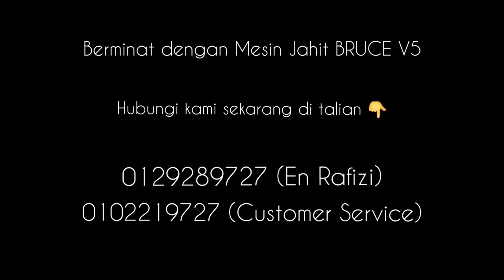CARA PASANG MINYAK DAN TUKAR MINYAK MESIN INDUSTRI BRUCE V5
Mesin Jahit Interlock Coverstitch BRUCE V5 ini boleh di gunakan untuk menjahit jahitan jenis coverstitch berkualiti tinggi. Jahitan coverstitch biasanya digunakan untuk menjahit kelim t-shirt dan juga boleh digunakan untuk tudung. Contoh jahitan adalah seperti di bawah:

3 needles 5 threads (3 jarum 5 benang) cylinder bed interlock machine
Complete set with table, thread stand and wheels (Lengkap dengan meja, tempat benang dan roda)
Comes with direct drive motor which is quieter and more energy saving (Dilengkapi dengan motor servo yang lebih senyap dan jimat elektrik)
Suitable for medium or normal fabrics